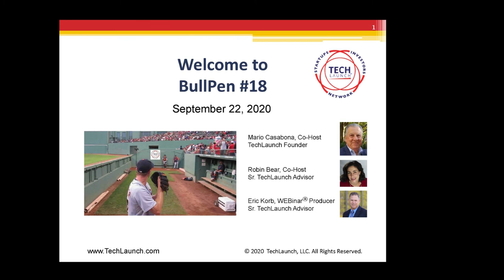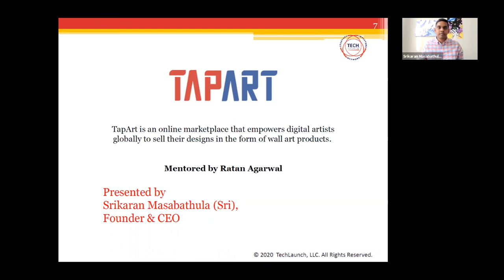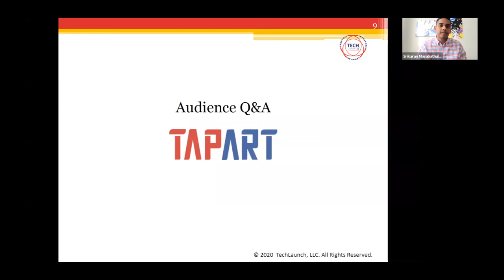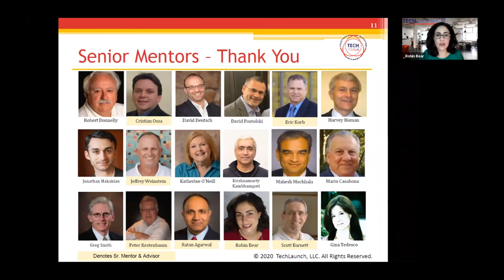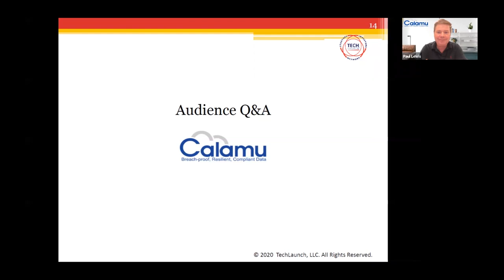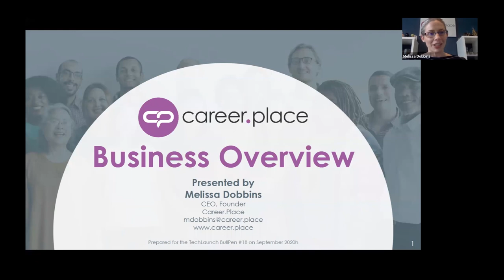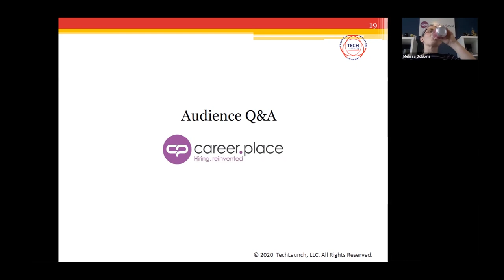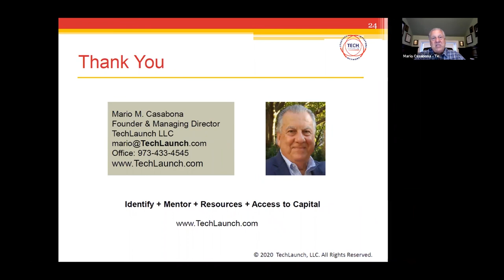TechLaunch BullPen #18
Presentations by:
TAPART
Calamu
career.place

Panel:
Christine Caruso
Jill Johnson
Joanne Lin
Jay Bhatti